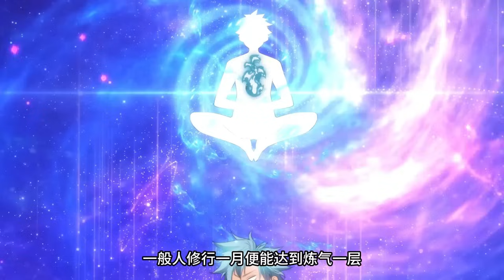【最新合集】《一人一驴一狗去修仙》EP01-13：万事有商量~